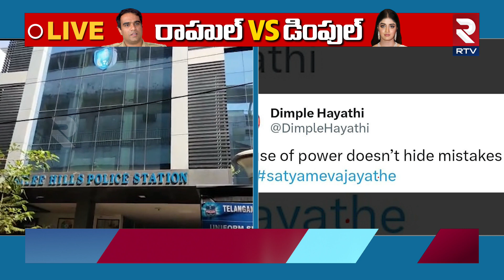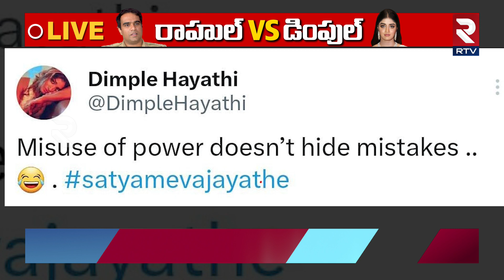Dimple Hayathi: హీరోయిన్ హయతి, డీసీపీ రాహుల్ మధ్య వివాదం.. బయటకొస్తున్న నిజాలు | RTV